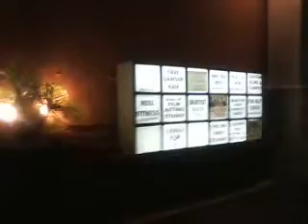Love By The 10th Date | BeInAMovie Productions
Behind the scenes of 'Love By The 10th Date' 2017 movie episode.